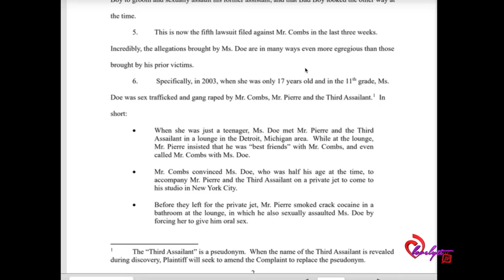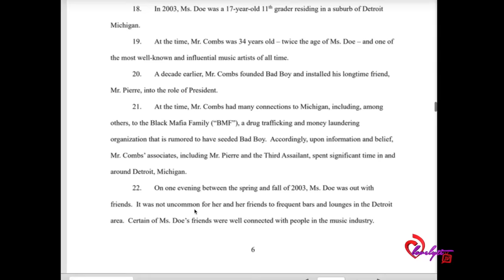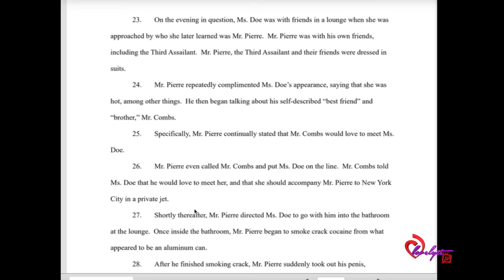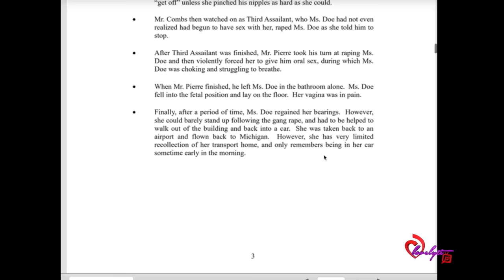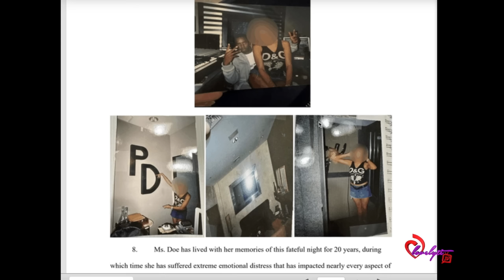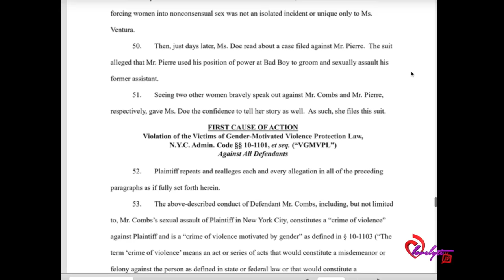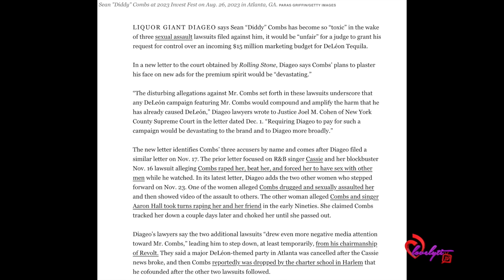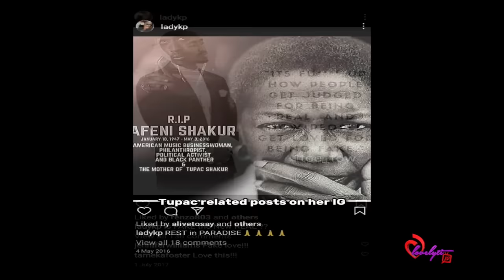New Lawsuit Accuses Diddy of Messing with a 17yr old girl in 2003+ Diddy speaks out!